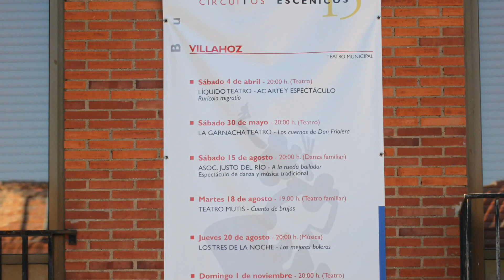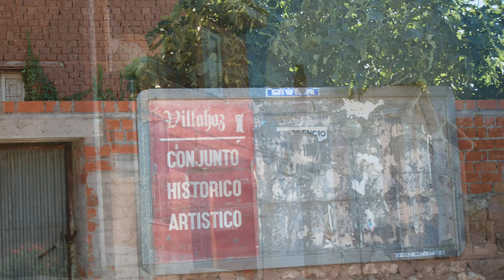Villahoz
Villahoz es la denominación de una villa y de un municipio, código INE-437, en el partido judicial de Lerma, comarca de Arlanza, provincia de Burgos, Castilla la Vieja, hoy comunidad autónoma de Castilla y León (España).A 1 de enero de 2010 la población del municipio ascendía a 362 habitantes, 196 hombres y 166 mujeres.2

Gráfica de evolución demográfica de Villahoz (municipio) entre 1900 y 2010

     Población de derecho (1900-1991) o población residente (2001) según los censos de población del INE.      Población según el padrón municipal de 2010 del INE.[editar] Núcleos de Población

Villahoz es la capital del municipio, que cuenta además con la granja de El Plantío.